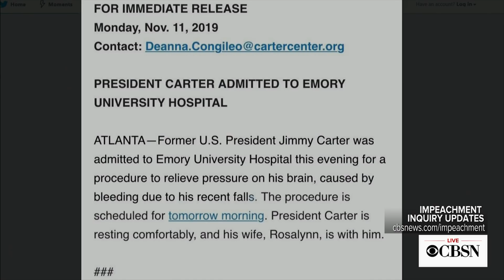Former President Jimmy Carter hospitalized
Former President Jimmy Carter was hospitalized Monday night for a procedure to relieve pressure caused by bleeding in his brain, The Carter Center said in a statement. The bleeding was caused by Carter's recent falls. CBS News contributor Dr. David Agus joins CBSN's Elaine Quijano with the latest.